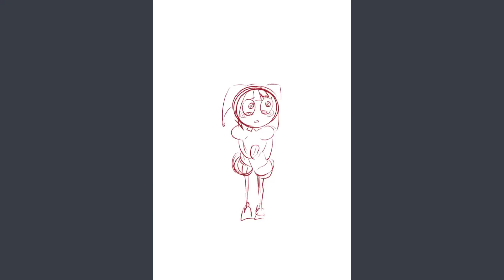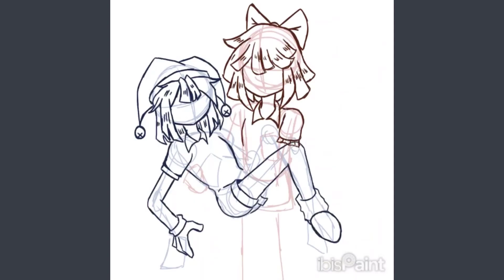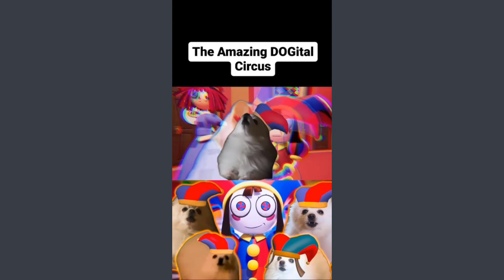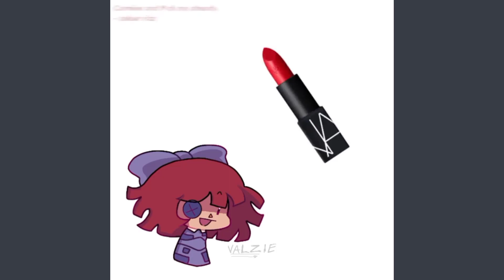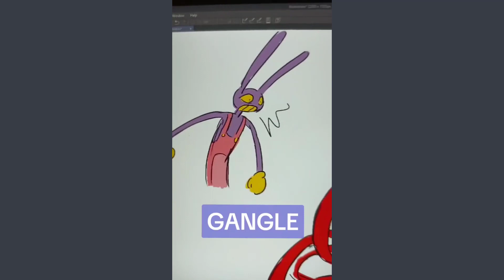pomni the amazing digital circus memes tiktok compilation #23